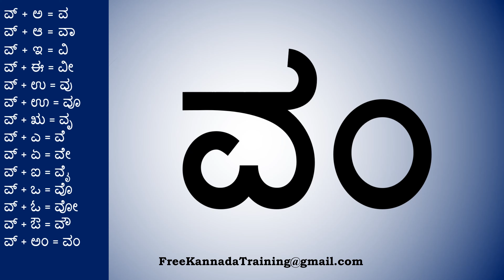Kagunita | Va Vaa Vi Vee Vu Voo | Part #28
Gunitaksharagalu Free Kannada English training kannada kagunita ka to la,
kannada kagunita in english ka to la,
kannada kagunita ka to la pdf,
kannada kagunita ka to la video,

kannada alphabets and words,
two letter words in kannada with english meaning,
kannada grammar pdf,
kannada akshara padagalu,
kagunita padagalu in kannada,
kannada varnamale chart,
learn about animals in kannada,
kannada to english translation,
learn kannada in 30days,
simplified kannada learning cbse,